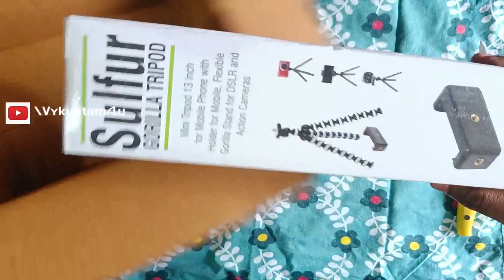TRIPOD UNBOXING in తెలుగు || Gorilla || Vykuntam4u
Hi friends ee video lo gorilla tripod UNBOXING chesanu

Tripod Bracket on Flipkart

If you know someone who needs to see it, share it.